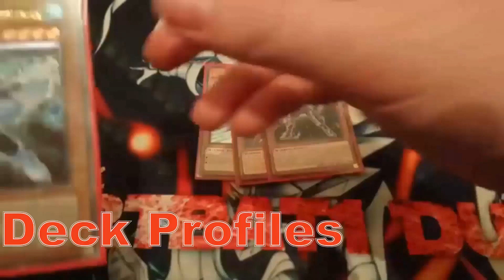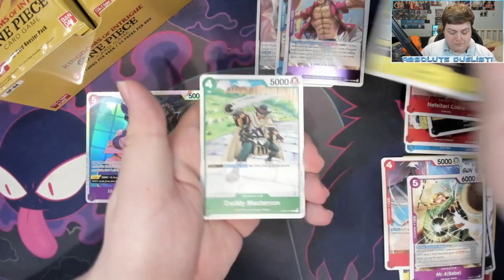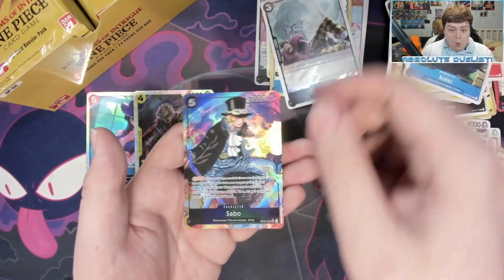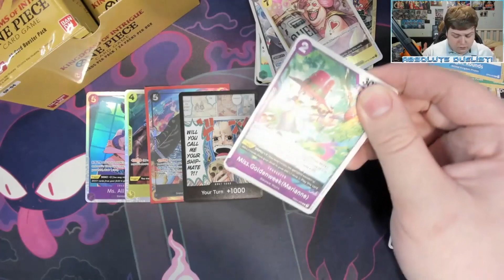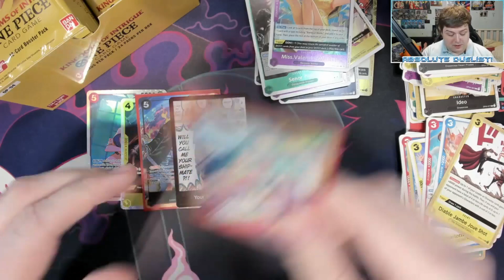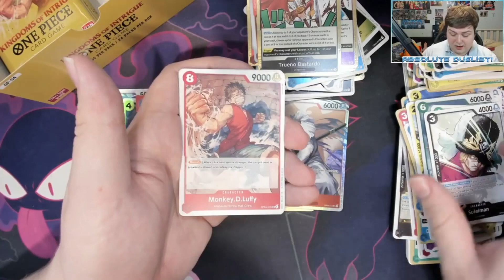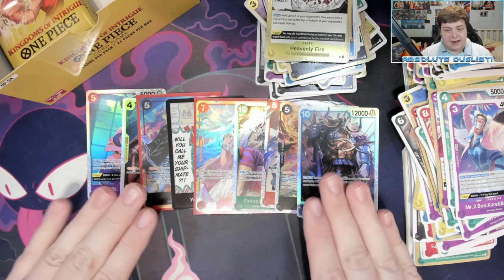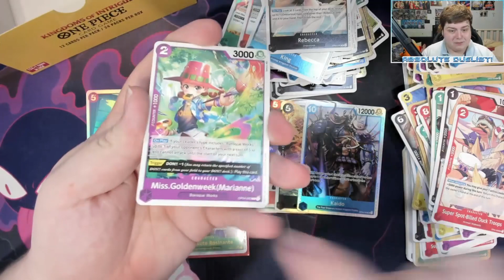Will This Hold A Special Card! || Box 2 Of 4 || OP04 || Box Opening! || One Piece TCG